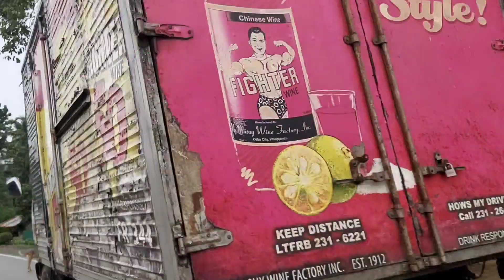MOTOVLOG:9.5km.Ride 16 mins.from Poblacion to Pagahat Candijay Bohol /Marieta Piloton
motovlog:9.5km.ride 16 mins.from poblacion to pagahat candijay bohol.

Here is the ride from poblacion to pagahat  candijay bohol.Honda click 125fi.Non stop drive.
Thank for riding us folks.